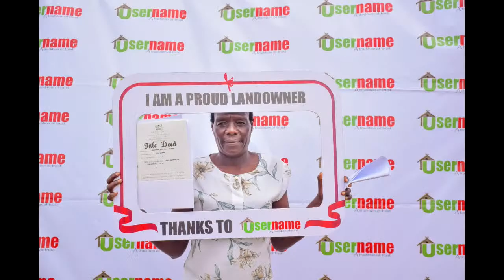How You Can Secure Your Future with Real Estate Investment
Username Investments CEO Reuben Kimani, shares more information on how you can secure your future with real estate investment as well as answer any questions that you may have. Please leave your questions in the comments section below and Reuben will address them during the live session.